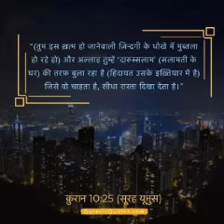(137) Surah ,Yunus tarjuma ke sath hindi me